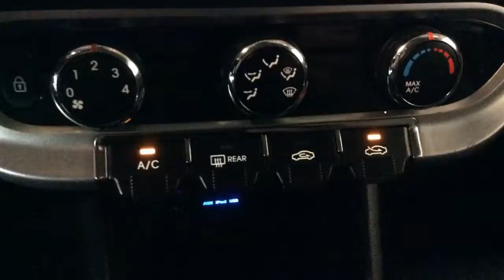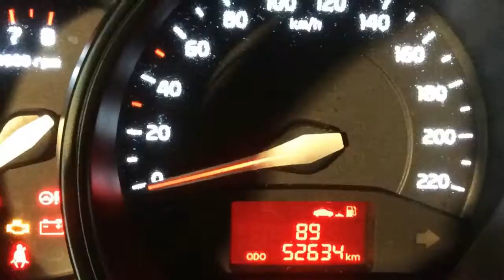Kia Rio 1.2 PLUS PACK - Navigatie 7 jaar garantie